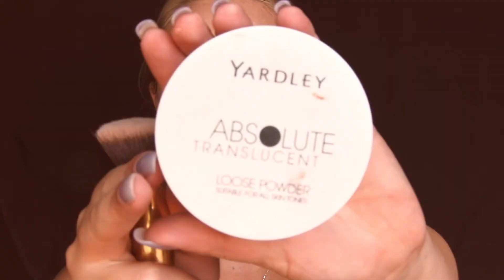15 Minute Makeup Routine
This super quick and easy look is perfect for the mornings when you're in a rush! Subtle, everyday makeup made easy!

Products used:
- NYX stay matte not flat foundation in "soft sand"
- Huda Beauty textured shadows palette in "sandalwood" and "black truffle"
- MU academy blush in rose tea
- NYX bronzing powder
- Bobbi brown highlighter palette